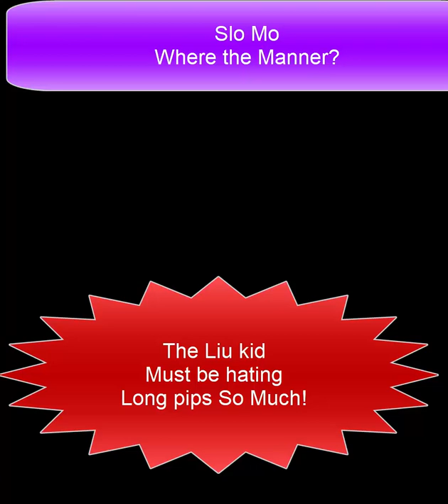[Case Study] TT Body shots (Kid did THIS to Grandma Ni Xia Lian !)